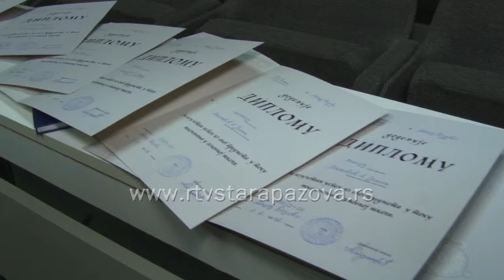Dodela nagrada OŠ B. P. Pinki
Jelena  Sokolović, učenica 8/3 odeljenja proglašena je za đaka generacije u OŠ Boško Palkovljević Pinki, titulu sportiste generacije poneo je Predrag Paravinja iz 8/1 a sportistkinja generacije je Isidora Jurišić iz 8/4. Na jučerašnjoj svečanosti sa svojom osnovnom školom se oprostilo 113 osmaka.